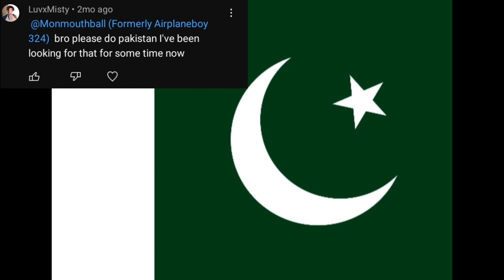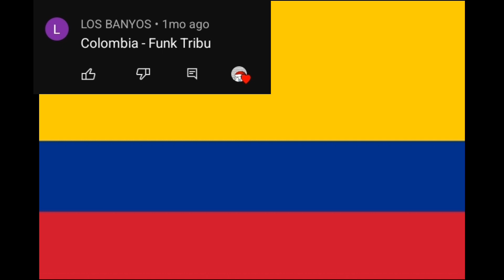PHONK FROM DIFFERENT COUNTRIES PART 2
Just a reminder, Pakistan's phonk may not have been made in Pakistan.
LIST
0:00 IRAQ: KOJIMAPLAYA - RYUGU PLACE
0:26 BRAZIL: MTG - NOVINHA DO ABC
0:46 MEXICO: DRIFT HOUSE - PXYZAC
1:01 BULGARIA: ARIIS - CHUPKI V KRUSKA, PHONK REMIX
1:19 PAKISTAN: FOUNTAINE - ARABIC PHONK
1:42 INDIA: LILEPAN - INDIAN PHONK [prod. espann]
2:02 COLOMBIA: FUNK TRIBU - PHONKY TRIBU
2:28 AZERBAIJAN - AZERBAIJAN NATIONAL ANTHEM PHONK REMIX